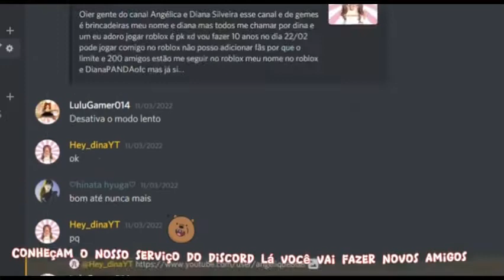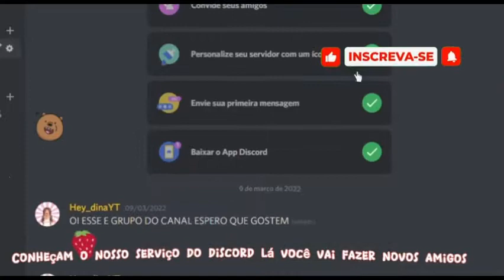Uma Nova Casa Uma Nova Vida...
Historia No Livetopia🏡